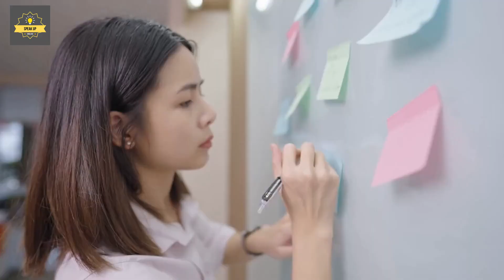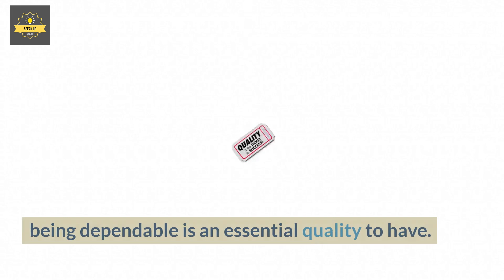BECOME lOVEABLE ATTRACTING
Become lovable attracting